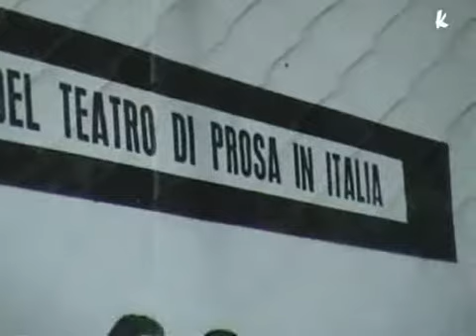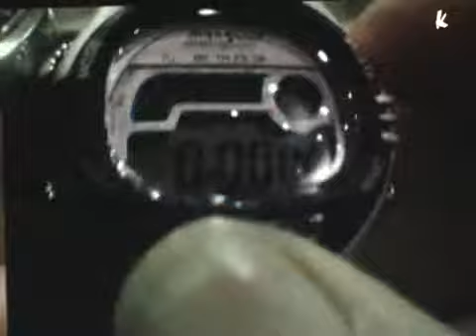Santarcangelo Festival 2010 (2^ parte)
...Questo video racconto è ovviamente parziale. Abbiamo potuto testimoniare compiutamente solo il primo dei due fine settimana; ciononostante ecco raccolte testimonianze sensibili e diverse: dagli spettatori agli artisti, dagli ambienti alle scene d'insieme...